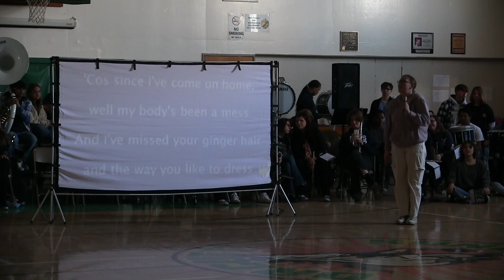Winterfest Rally Recap